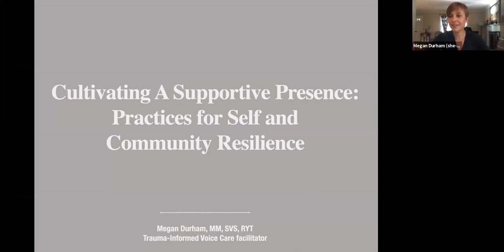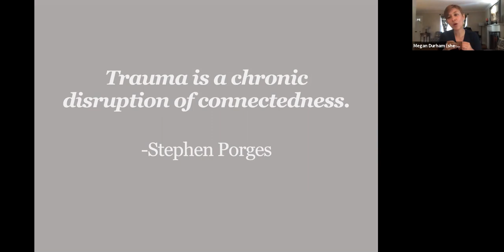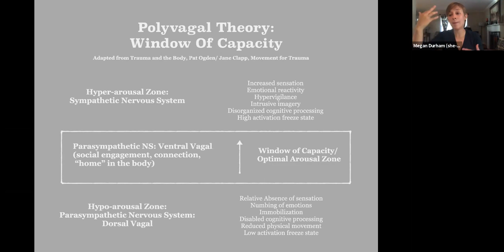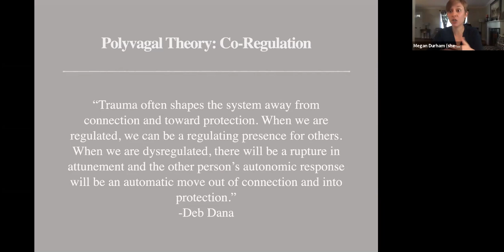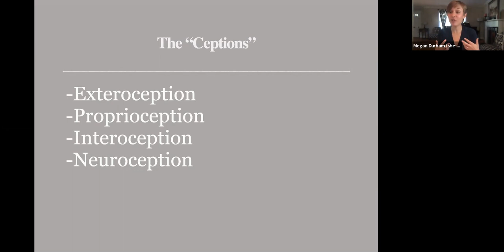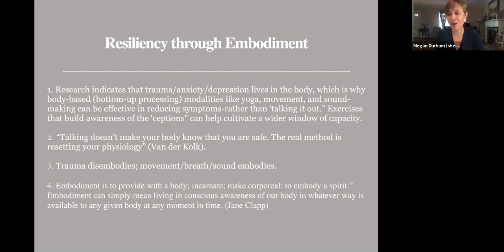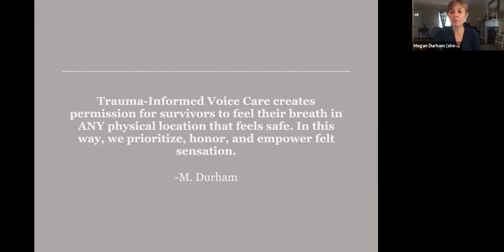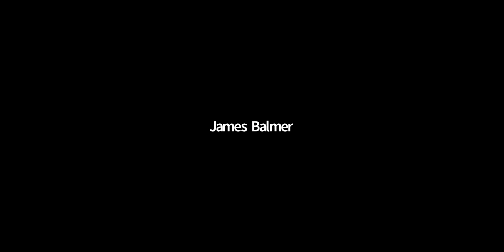CT-ACDA FALL CONFERENCE - THE HEALING VOICE